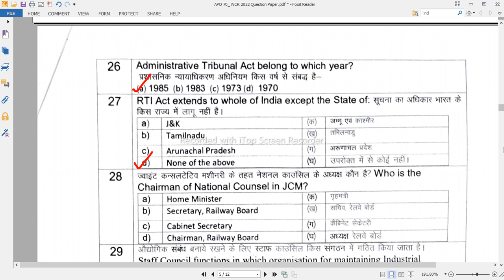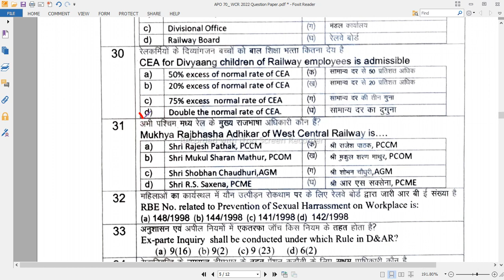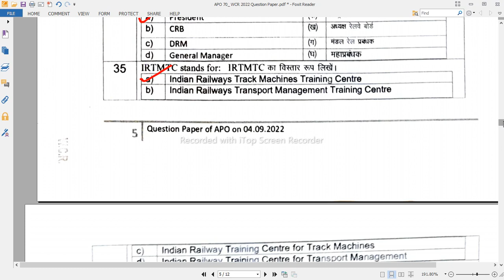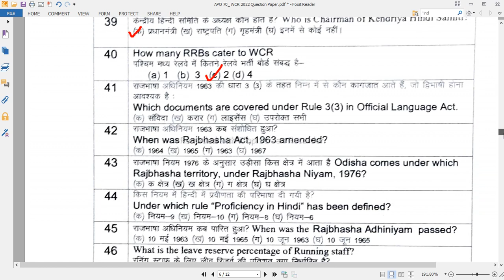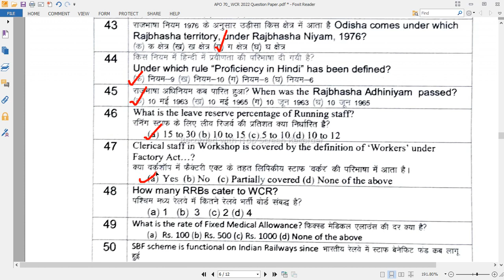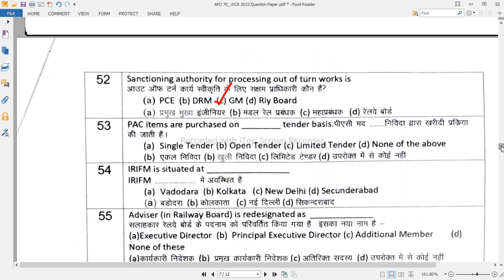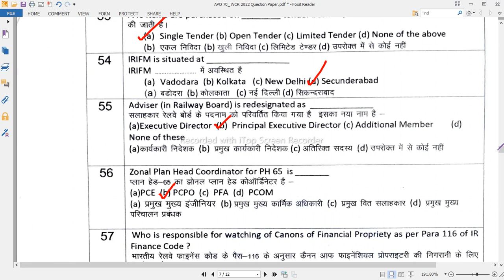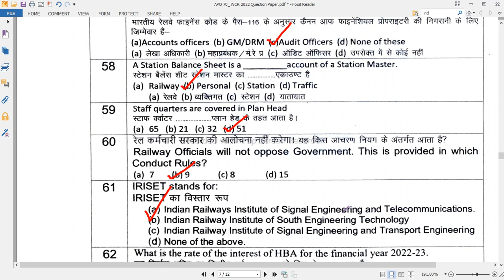LDCE APO(70% Quota) by WCR on 04/09/22 (Part-2)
This channel sole purpose is spreading awareness and knowledge about the workings of the Indian railways with their employees as well as common people and imparting a healthy competition towards them for their career progression through knowledge sharing.